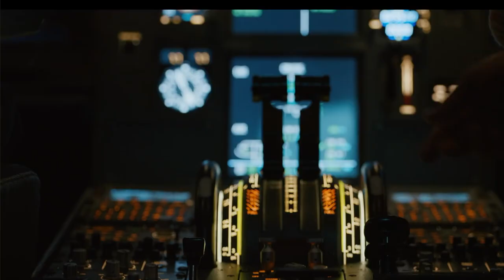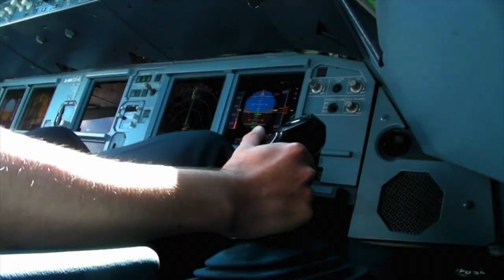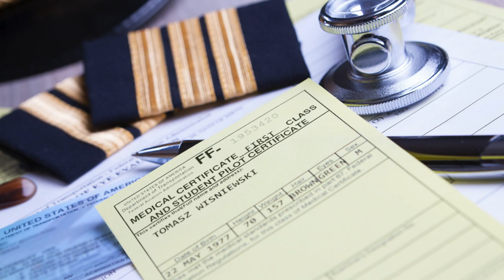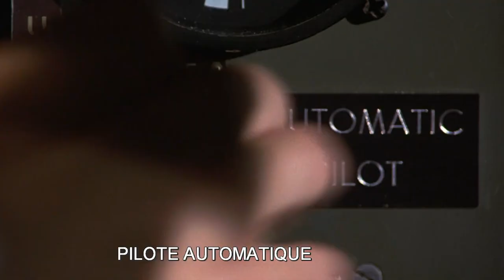PILOTE MALADE, ON FAIT QUOI? | Victor Voyage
Bien sur, il existe des protocoles en place lorsqu'un pilote tombe malade en vol. Et non, on ne demandera pas à un passager d'être un héros et de piloter l'avion

Time code:
0:00 Intro
0:56 Incapacité du pilote
1:16 La procédure en place
1:52 Qui va piloter l'avion
2:07 2 pilotes en tout temps
2:56 La répartition des tâches
4:21 Les examens médicaux annuels
5:27 Des repas différents
5:58 Le rôle du chef de cabine
7:01 Le décès d'une de mes collègue pilote